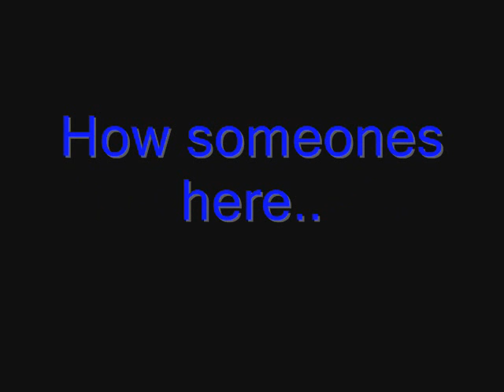EVW tibute to Jay Lethal R.I.P 1991-2007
rest in peace jay lethal